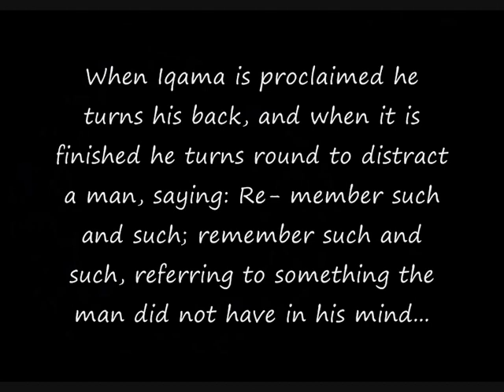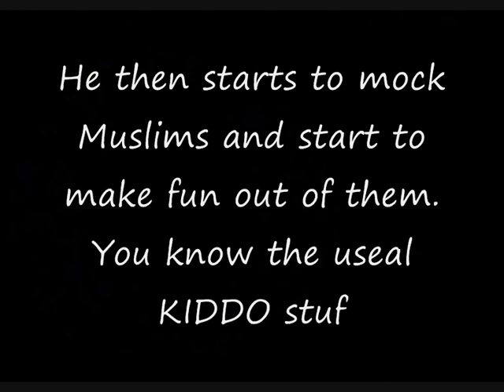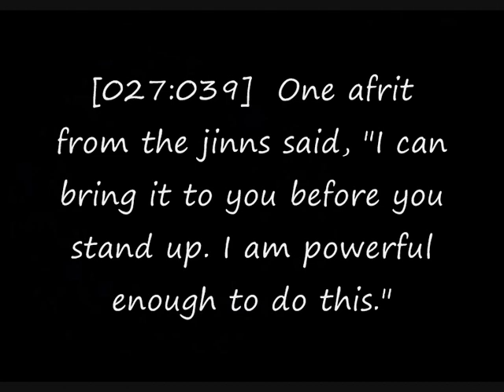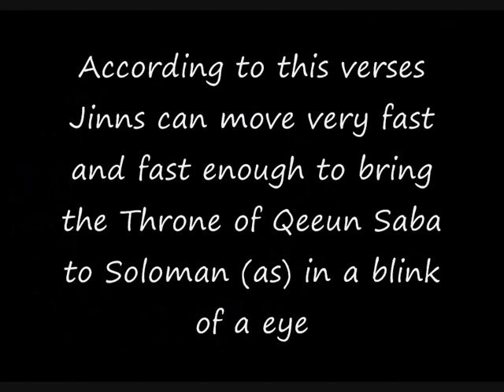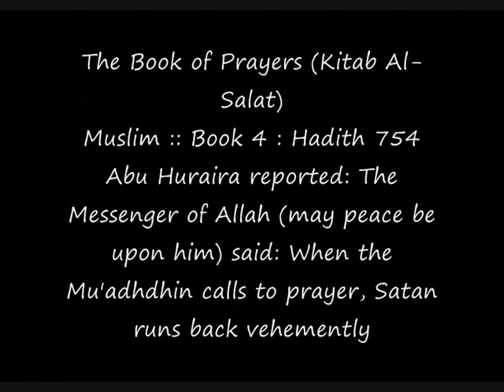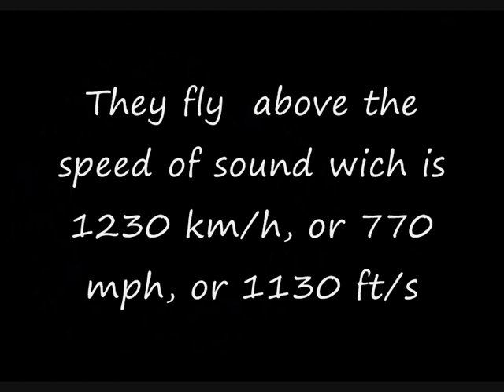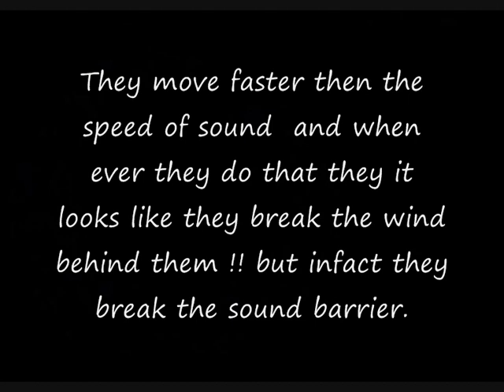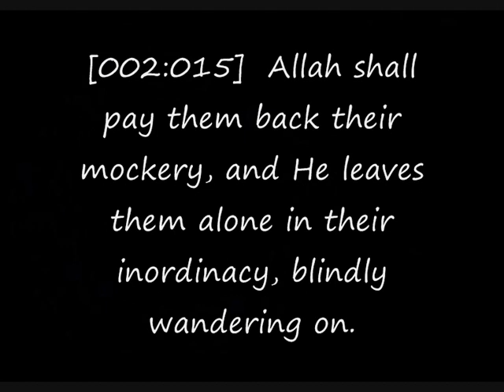Refuting Christian_Potato: Sceintific Fact in Sahih Muslim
Christian mockery turns out to be sceintific fact !!